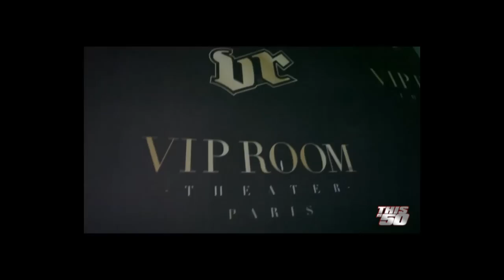50 Cent x G-Unit in Brussels, Belgium - BISD Tour 2010 | Behind The Scenes | 50 Cent Music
50 Cent, Lloyd Banks and Tony Yayo were in Brussels, Belgium for the Before I Self Destruct Tour

Watch them behind the scenes like you never seen them before
Show at Forest National + after Party at

50 Cent x G-Unit in Brussels, Belgium - BISD Tour 2010 | Behind The Scenes | 50 Cent Music